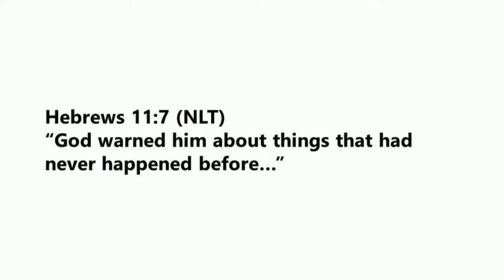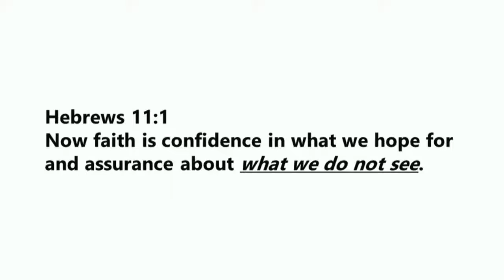Listen to God, not the Voices of Doubt!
Listen to God, not to the Voices of Doubt

Hebrews 11:7
By faith Noah, when warned about things not yet seen, in holy fear built an ark to save his family. By his faith he condemned the world and became heir of the righteousness that is in keeping with faith.